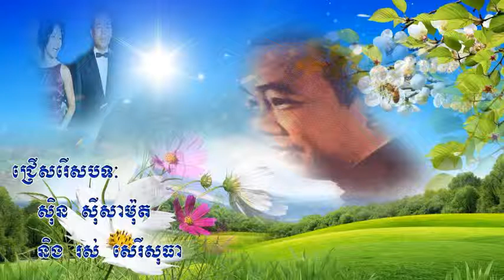រស់ សេរីសុធា ស្រណោះផាត់ជាយ